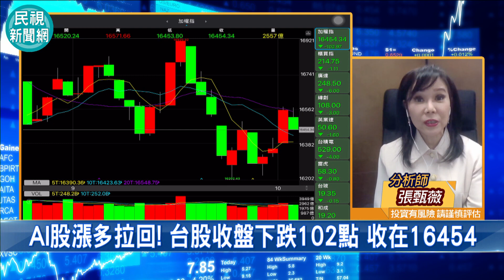台股看民視／失守1萬6500點！分析師曝關鍵 親揭操作重點：該放就放－全民話燒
財經中心／周孟漢報導

台股今（3）日走勢震盪，上演半年線保衛戰，盤中一度跌破16500點，所幸AI概念股回檔，終場下跌102.97點，收在16454.34點，成交金額新台幣2557.15億元，台股也正式失守16500點關卡。對此，分析師張甄薇點出了背後原因，並給出了未來操作關鍵。